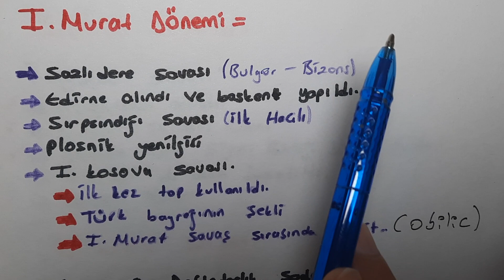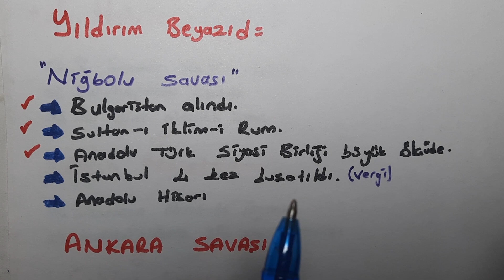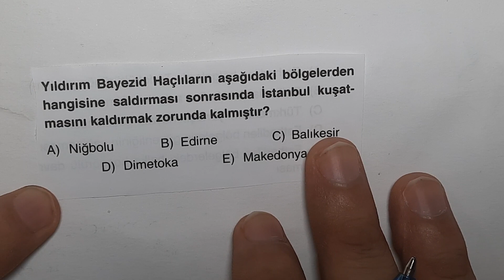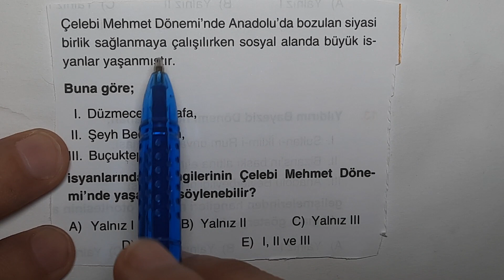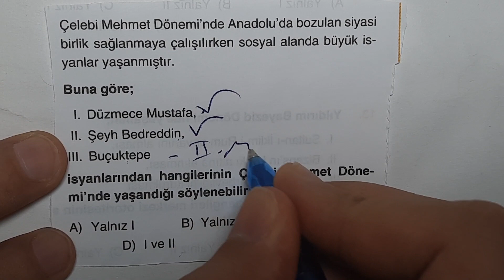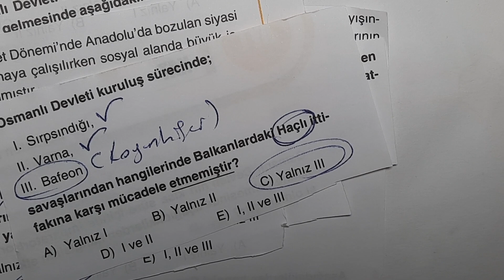Tarih Son Tekrar -7 / Beylikten Devlete Osmanlı Siyaseti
YKS Tarih Konu Anlatımı
TYT Tarih Konu Anlatımı
AYT Tarih Konu Anlatımı
YKS 2022
Tarih Son Tekrar
Osmanlı Devleti Kuruluş Dönemi
Beylikten Devlete Osmanlı Siyaseti